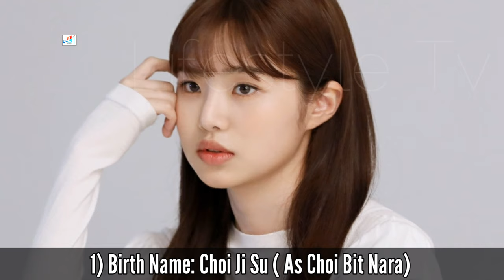The Moment the Heart Shines Korea Drama Cast Real Name & Ages || Choi Ji Su, Oh Jae Woong || KDrama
The Moment the Heart Shines 2021 Korea Drama Real Cast Name & Ages || Choi Ji Su, Oh Jae Woong, Jung Su Bin, Shin So Hyun, 최지수, 오재웅, 정수빈, 신소현

Drama: The Moment the Heart Shines
Native Title: 하트가 빛나는 순간
Also Known As: The Moment of Shining Heart , Hateuga Bichnaneun Sungan , Hateuga Bitchnaneun Sungan
Genres: Romance, School, Youth, Drama
Country: South Korea
Episodes: 13
Aired: Sep 28, 2021 - Dec 21, 2021
Aired On: Tuesday
Original Network: EBS
Content Rating: 13+ - Teens 13 or older

Depicts the story of teens in current era of digital and will show a heart-fluttering high school romance.

Cover Topic:
The Moment the Heart Shines ep 1 eng sub
The Moment the Heart Shines ep 3 eng sub
The Moment the Heart Shines ep 7 eng sub
The Moment the Heart Shines ep 13 eng sub
The Moment the Heart Shines ep 1 Hindi Dub
하트가 빛나는 순간 ep 1 eng sub
The Moment the Heart Shines Hindi Dubbed
Korea Drama The Moment the Heart Shines Eng Sub
The Moment the Heart Shines Korea Drama 2021 Eng Sub

Turkish Translated

Jarico - Landscape